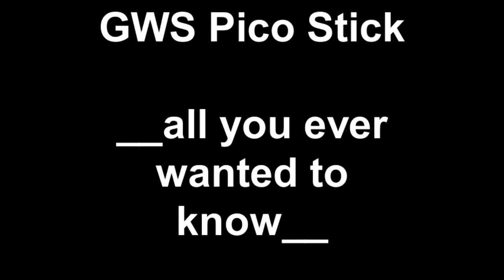GWS Pico Stick technical review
seasoned pilot shares Slow Stick knowledge